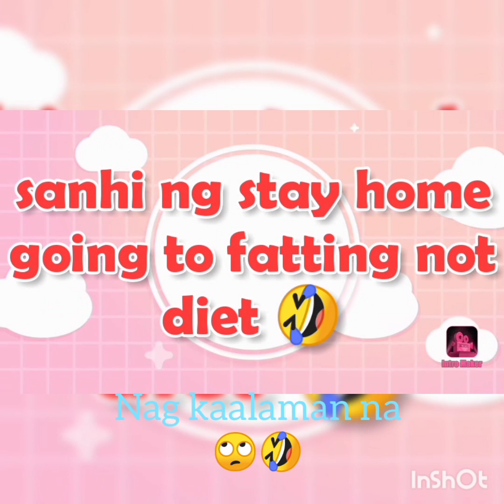Nagutoman lumobo😅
Sanhi ng Wala ng makain